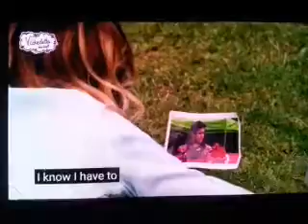Violetta 4 English: Stella chases picture of Phil Keoghan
They will also find out. When I was finally. I've got a picture of Phil. It's very nice. Violetta, I really deserved them to live her own life and I definitely they are at talented from a place.

Violetta 4 English

Purple Violet

For more videos of Violetta Season 4
Youtube Channel Now!